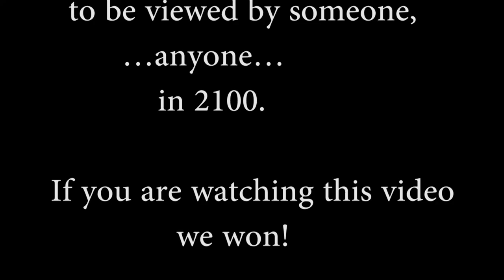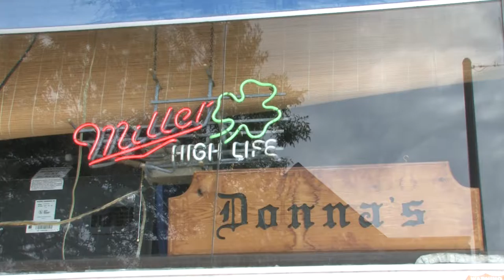Early Years 2100 Show 2